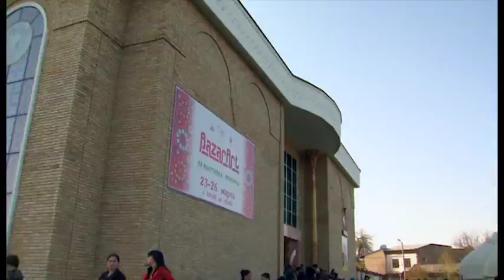Гульнара Каримова на выставке-ярмарке "Базар-арт 2013"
В течении 4 дней под одним куполом мастера со всего Узбекистана представляли прикладное искусство каждого региона. Автор проекта Гульнара Каримова также посещает выставку-ярмарку два раза в год. на закрытии "Базар-арт" по традиции Гульнара Каримова вручает гранты от Гули и дипломы лауреатам.